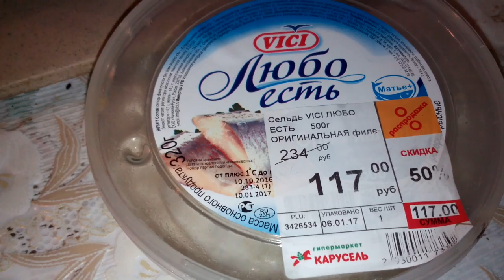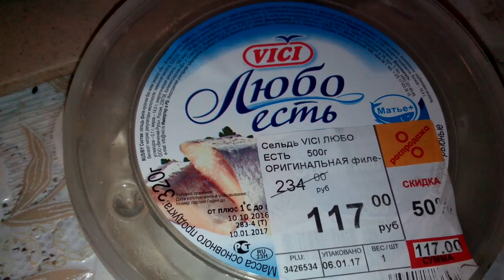Дело Сельд VICI на 10 грамм наебан